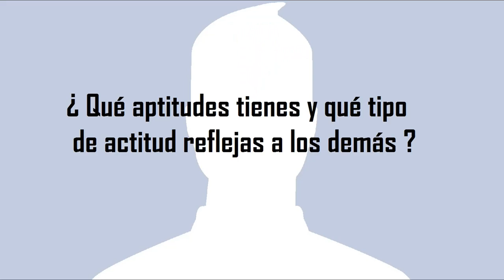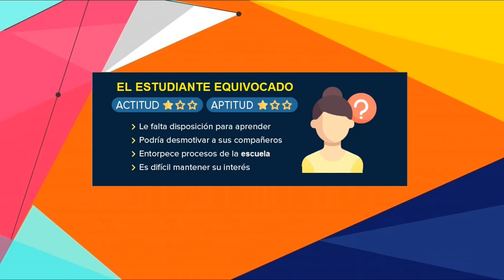APTITUD Y ACTITUD